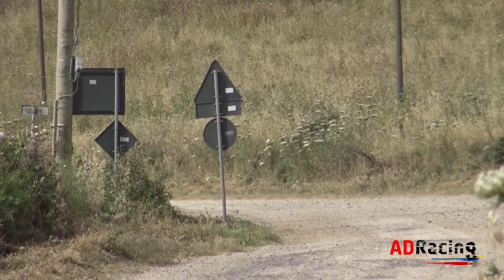Best of Action & Mistakes WRC Rally Italia Sardegna 2019